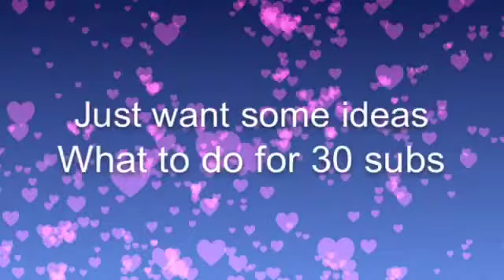30 sub (thanks)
What I mean is a 30 sub special. Thanks!